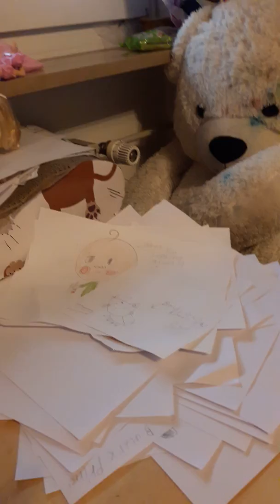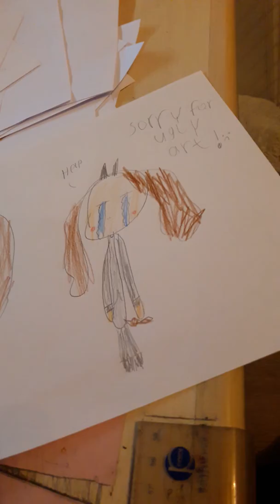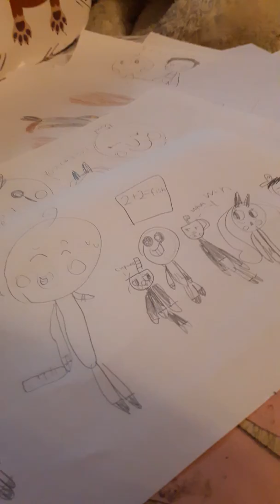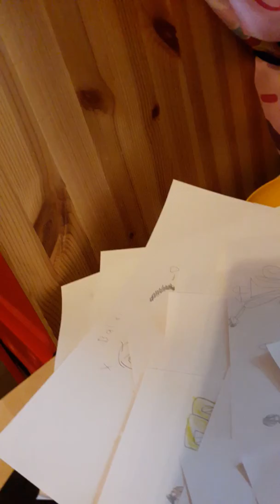Showing my ugly drawings!